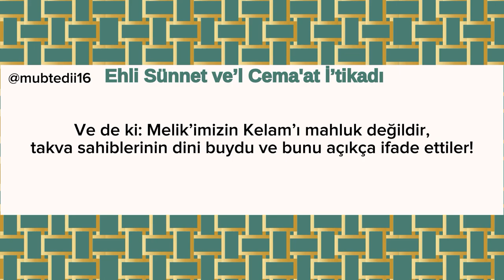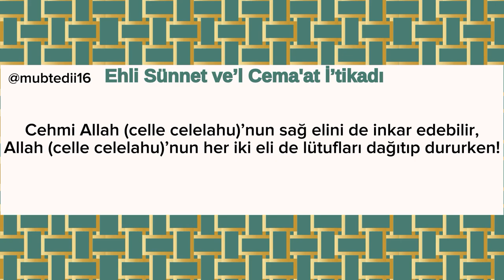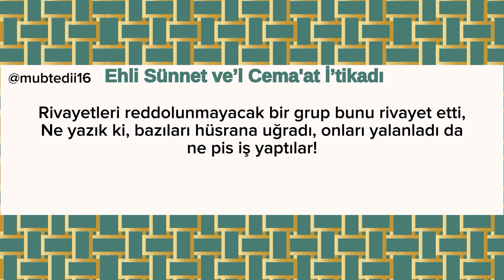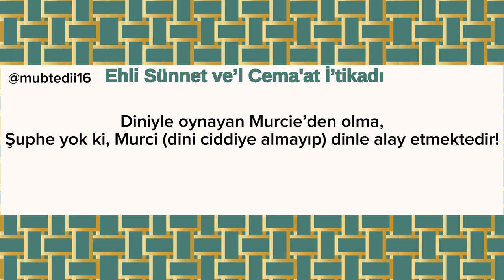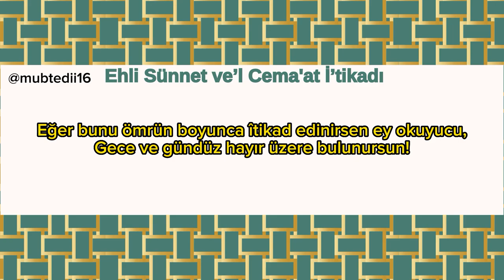Kasidet’ul Haiyye- İbn Ebû Dâvûd | Ehli Sunnet Akidesi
İmam Acurri şöyle demektedir:
Ebubekr ibnu ebi Davud (rahimehullah) Ehli Sünnet İ'tikadı hakkında bizlere bir kaside söylemiştir ki şimdi onun tam yeridir. Ben bu kasideyi zikredeceğim ta ki bunun vasıtasıyla hak ehlinin basireti ve kuvveti ziyadeleşsin, artsın.

Sonra (İbni Ebi Davud) dedi ki: Bu anlatılanlar hem benim, hem babam Ebu Davud’un, hem Ahmed bin Hanbel’in hem de kendilerine yetiştiğimiz ilim ehlinin görüşüdür. Kendilerini görmediğimiz ilim adamlarının da -onlardan bizden ulaşan nakle göre- görüşleri bu şekildedir. Kim bana bundan başkasını atfederse yalan söylemiş olur!"